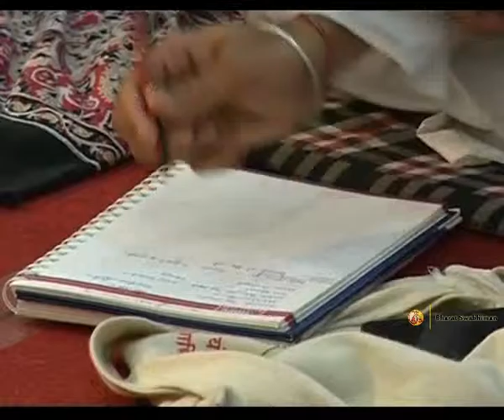Swasth Jeevan Ke Sutra | Acharya Balkrishna | 14 July 2015 (Part 1)